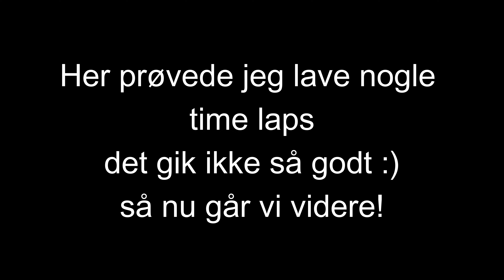Forzinkning, sådan gør man !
Det er enkelt at forzinke sine egne bolte, skruer, håndtag og en masse andre ting.
Oven i hatten får man flotte ny dimser og en god beskyttelse mod rust.

Rabatkode: ”motorkontoret” Giver 10% rabat også på allerede nedsatte/tilbudsprodukter

Vi arbejder på en rabatkode for kanalens følgere

🧐 Kontaktinformation 🧐
Dyhrs Garage AB
Karlarp Bokvägen 4
243 71 Tjörnarp
Sverige

🔍 Søgeord 🔍
Zink
DIY